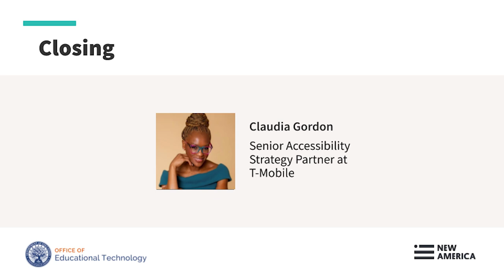Closing - Accessible EdTech for All event cohosted by New America & Office of Educational Technology